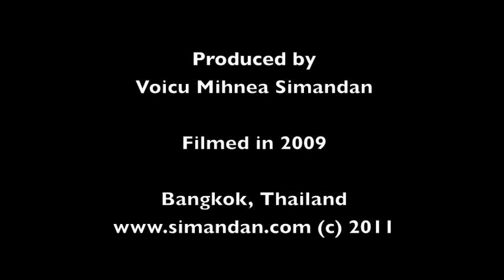Crocodile at temple, Chinatown, Bangkok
Crocodile at temple zoo in Chinatown. Bangkok, Thailand. Filmed in 2009.